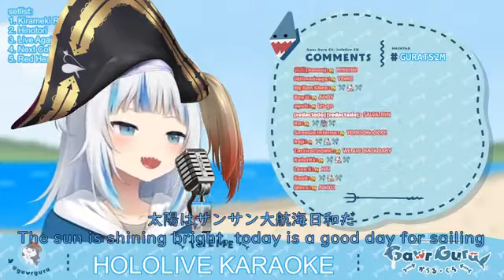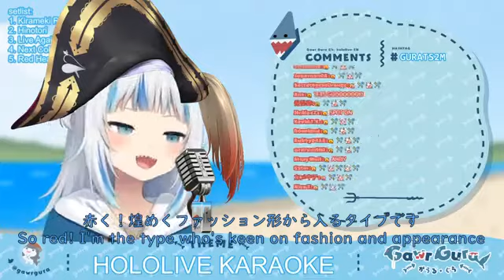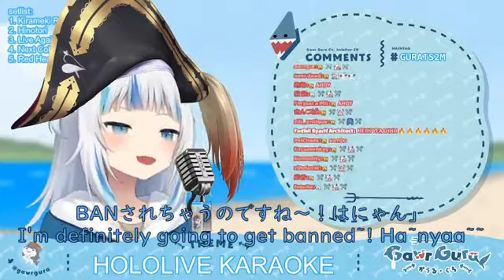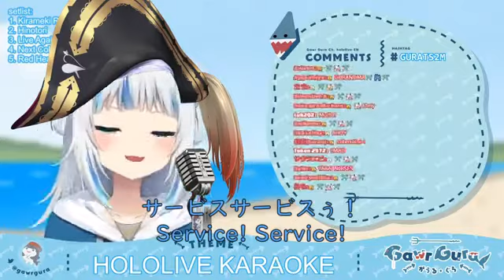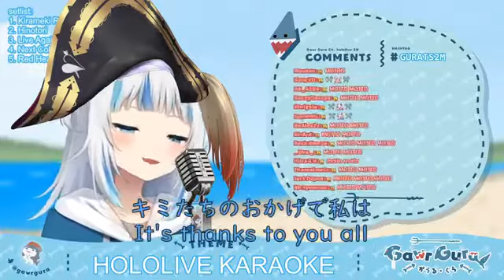Ahoy!! 我ら宝鐘海賊団☆ Gura Cover [HoloEN | Gawr Gura]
I was quite busy yesterday... But I think I'm now horni
(And sorry for the bad graphics...)